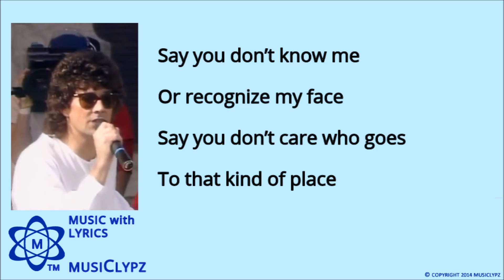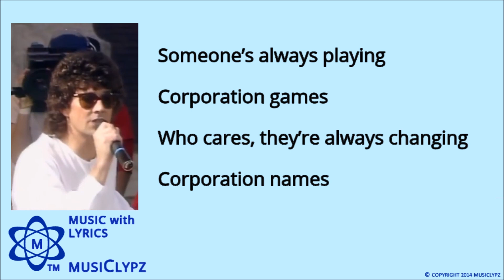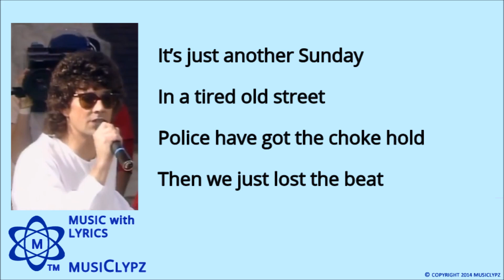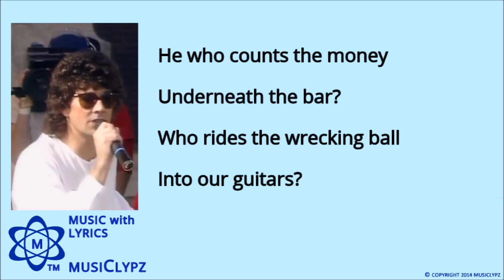We Built This City - Starship 1985 HQ Lyrics MusiClypz